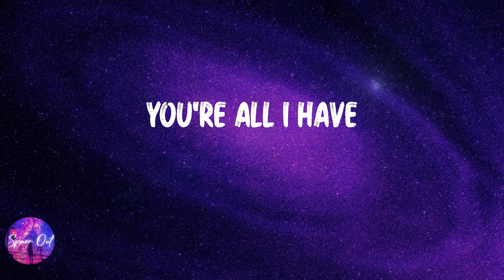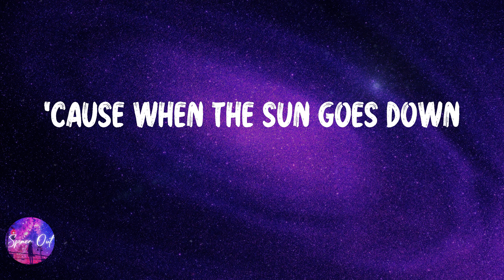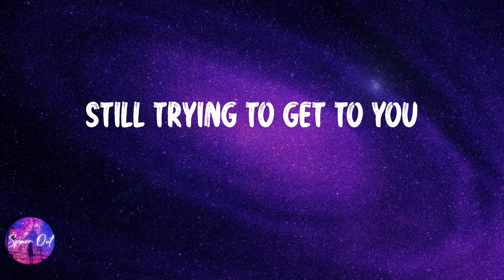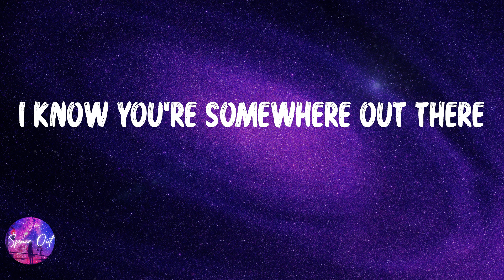Bruno Mars - Talking to the Moon (Lyric video)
Lyric video: Bruno Mars - Talking to the Moon